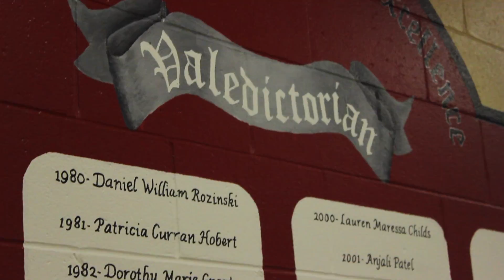Welcome to College Hall (School Project) (WEAR HEADPHONES)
Im safe from copyright since this is a school project NO COPYRIGHT INFRINGMENT INTENDED!!!
I'd also like to thank acethereactor for starring in this video.
Oh BTW I think you'll like my next video if your an Alpha and Omega fan...